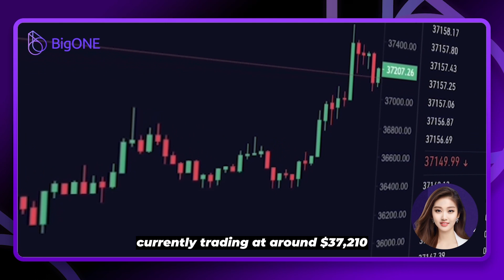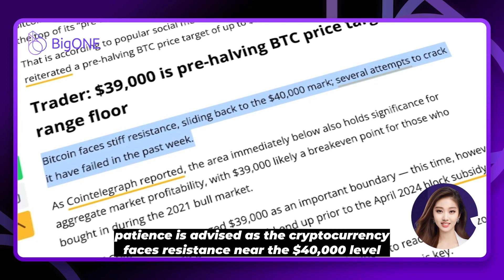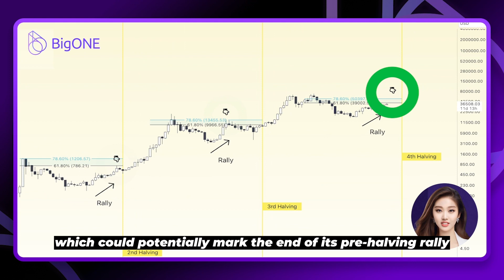Bitcoin's Pre-Halving Rally Approaches Key Fibonacci Level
Enjoy the leading asset security protection in BigONE!